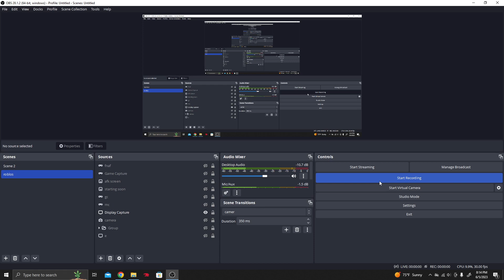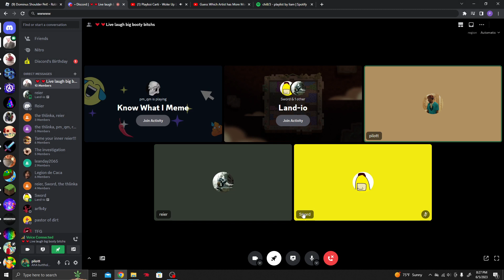offbrand paper io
FAT STUPID GAME

flip.side.fame